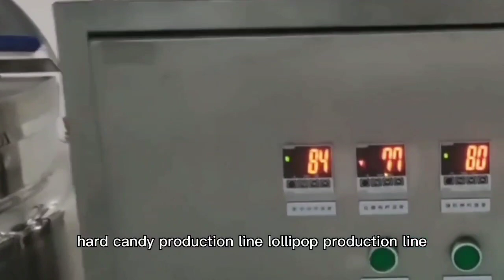maskin för att göra mjukt godis - utrustning för mjuka godisar - tillverkare av mjukgodisproduktion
maskin för att göra mjukt godis
utrustning för att göra mjuka godisar
tillverkare av mjukgodisproduktion